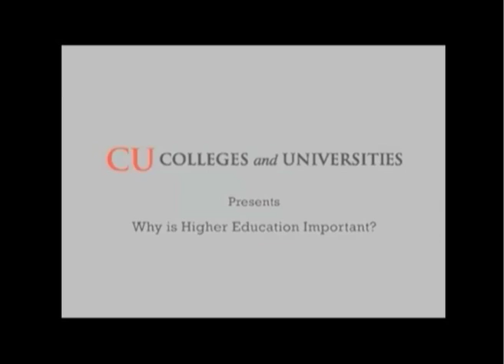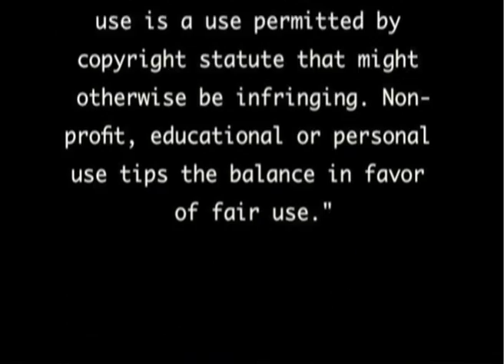Fri 27 Sept 2013 Colts News